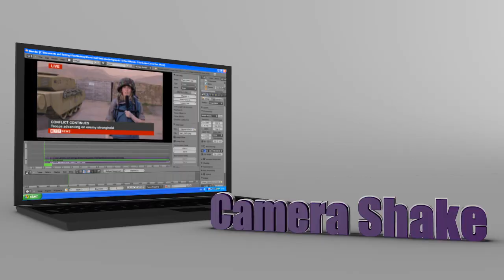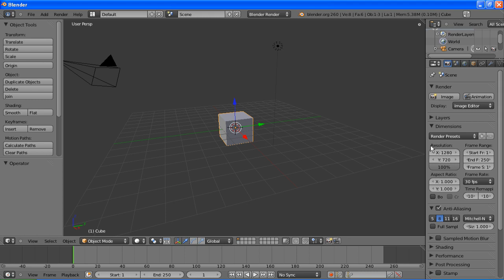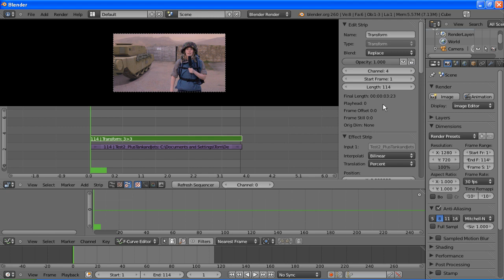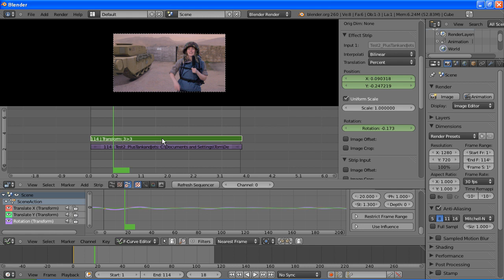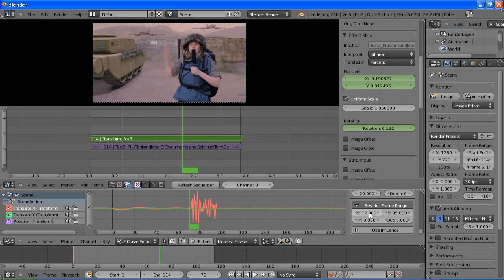Camera Shake Effect in Blender - Blend That Film Episode 3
In this episode we take a look at how to add camera shake to your videos using the Video Sequence editor in Blender 2.60

This show is almost entirely produced using Blender 3D.